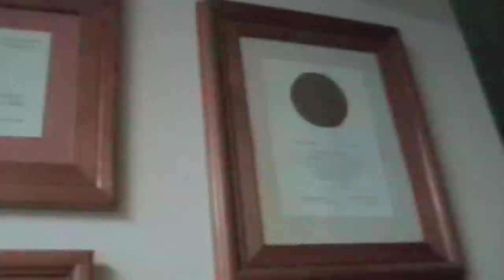الدكتور نزار صابور.mov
وعي تلتقي الفنان التشكيلي الدكتور نزار صابور لقاء من القلب